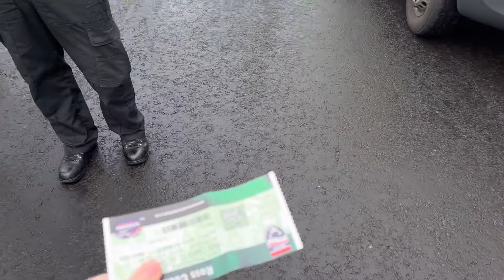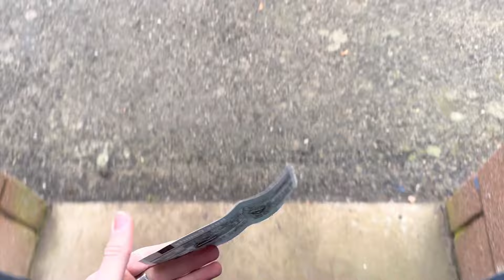ROSS COUNTY V CELTIC 0-3 (HIGHLIGHTS) !!!